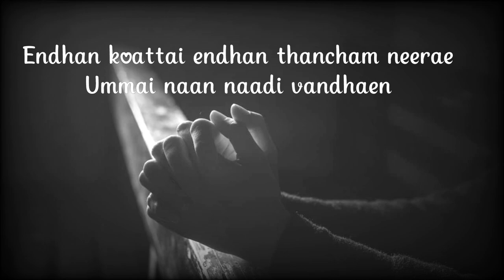Enthan jeba velai / Tamil Christian song ❤ WhatsApp status✝️✝️✝️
This song written by Joseph